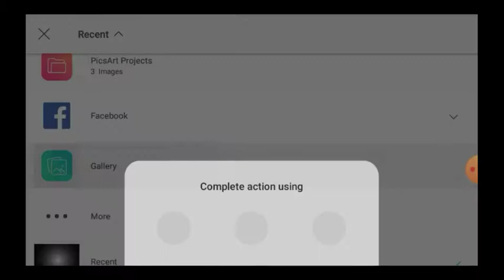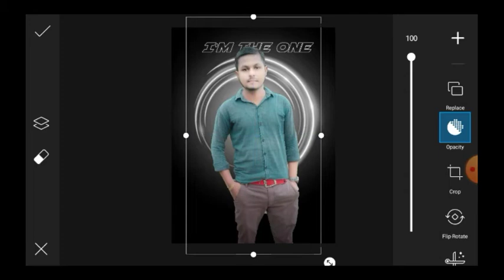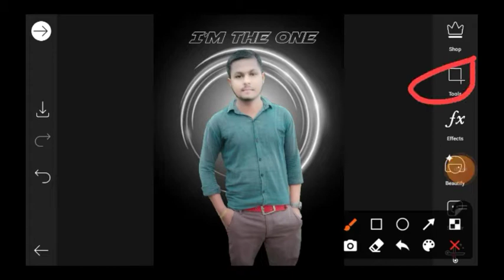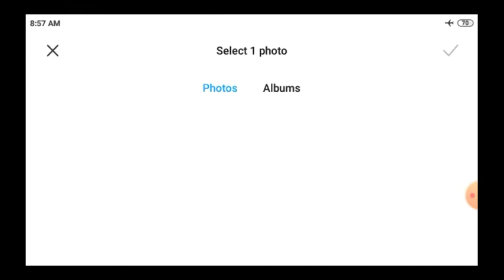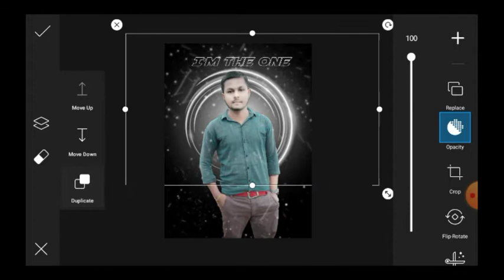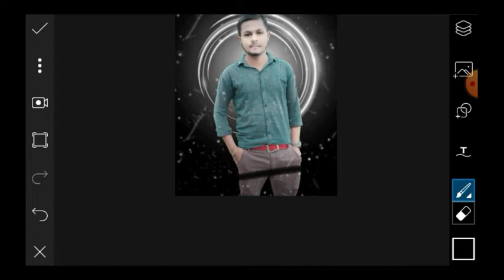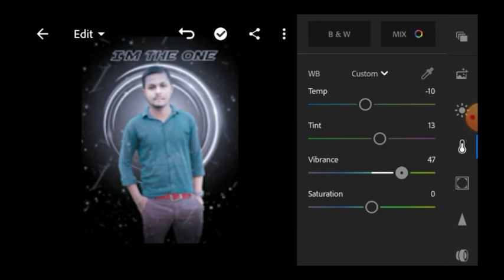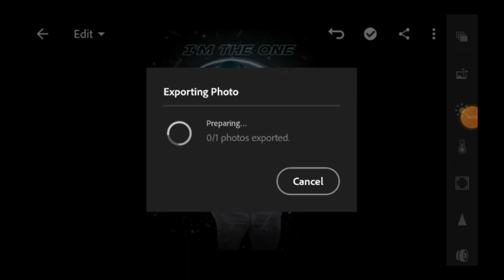PicsArt unique concept photo editing | PicsArt photo editing new style | Creative Ranjeet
Instagram trading photo editing viral pose pic

😀Video by
Creative Ranjeet editzz
Special Thanks to all the creative artists for inspiringe me.
Also Thanks to owners of stock image  also to the owners of  all the  asset  providers used for  creative arts
🙏 Thanks to all The creatives Artists  for inspiringe me and made me learn this arts.
🙏Also huge  thanks to the music Creator's , whose free  music I have
Used in my video

🤳Mobile photos editing
Light room

NOTES ✔️
Note all the images/pictures Showed in the video Belongs to the Respected Owners And Not Me... I am not The owners any pictures Showed in the video

Apna support banaye Rakhna Dosto 👈

Video Kaisa Laga comment Karke Bataye
Accha Lage to Like nhi to Dislike hi kar Dena